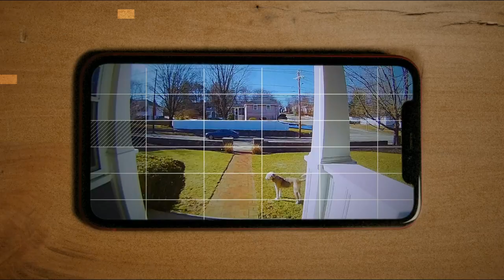SimpliSafe Doorbell - Compatible with SimpliSafe Home Security System - Latest Gen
With a super wide field of view, you can see everything happening out front in the bright light of day or dark of night—in perfectly crisp 1080p HD.